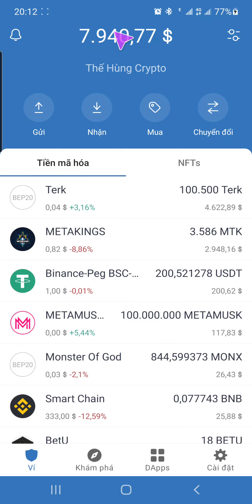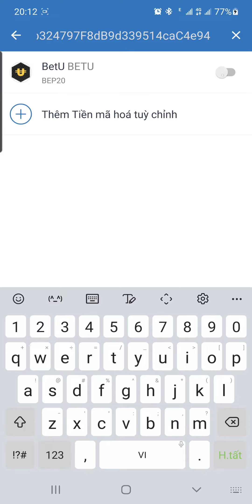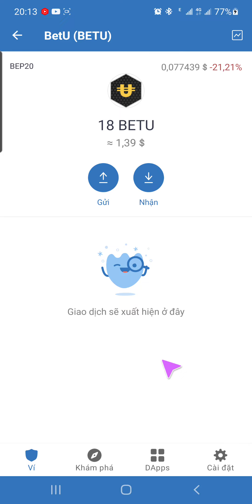Chúc Các Bạn Dự Án Betu Đã Trả 18 $BETU Về Ví Các Bạn Thêm Token Vào Ví Xem Nhận Được Bao Nhiêu Nhé!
🔴Kèo ăn chắc 100% đăng ký nhận 100 RICE. Check in mỗi ngày nhận 1RICE. Tuyển Ref 1ref được 3 RICE. ✨
iB mình hướng dẫn nhé. 🥰
Nhập mã mời nhận 3 RICE : KZFK6AP4